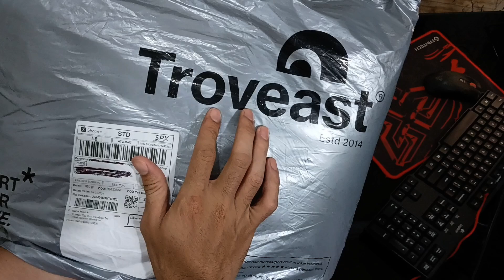TRAVEL BAG WATERPROOF | DUFFLE BAG | TAS GYM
TRAVEL BAG WATERPROOF | DUFFLE BAG | TROVEAST

Buat kamu yang lagi cari travel bag waterproof murah, muat baju yang banyak ?
atau tas gym, pergi ke futsal, basket ? tapi tetap tampil modis.
bisa kamu beli disini, pasti ya seller terpercaya